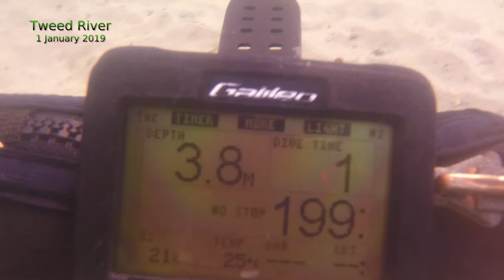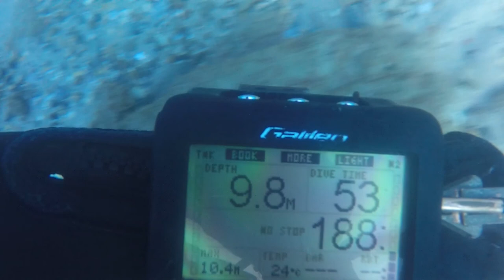Tweed River 1 January 2019